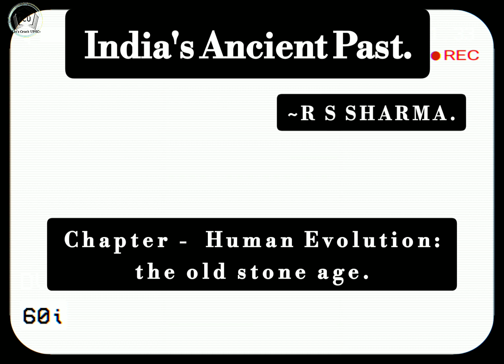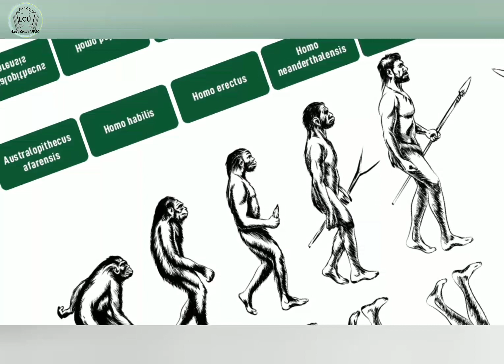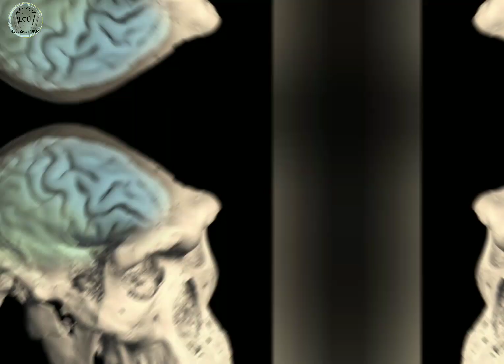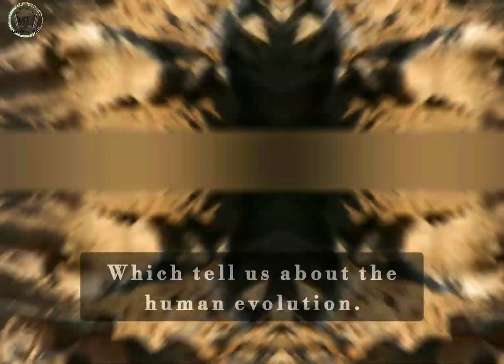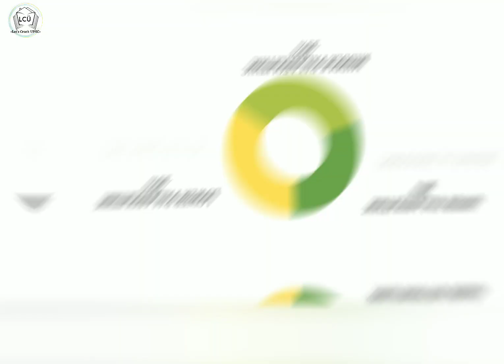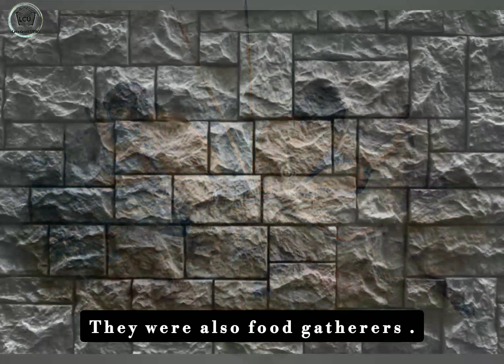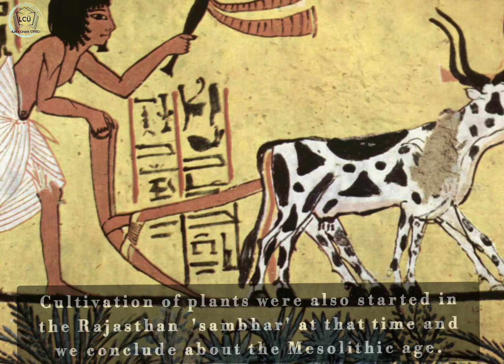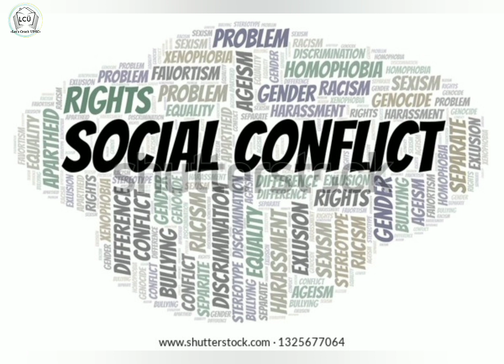CHAPTER -7 |INDIA PALEOLITHIC AGE |MESOLITHIC| HISTORY| STONE AGE OF THE WORLD AND HUMAN EVOLUTION .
THIS IS ONLY FOR EDUCATION PURPOSE . THIS CHAPTER Discuss ABOUT THE EVOLUTION OF HUMAN . THE HOMONID SERIES OF EVOLUTION. HOMO ERECTUS . HOMO HABILIS . HOMO SAPIENS . ART OF ANCIENT PEOPLE. MANY MOR TO EXPLORE IN THE VIDEO .